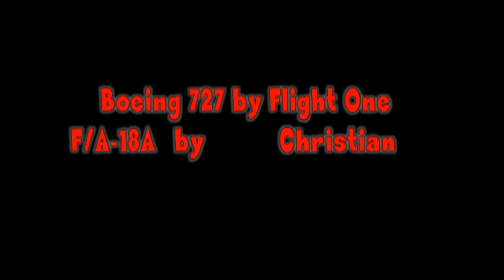FSX - F/A-18 and B-727 - River approach to KDCA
An F/A18 intercepts an Eastern Air Lines Boeing 727-200 and escorts it to a safe landing at Ronald Reagan Washington National Airport (KDCA).